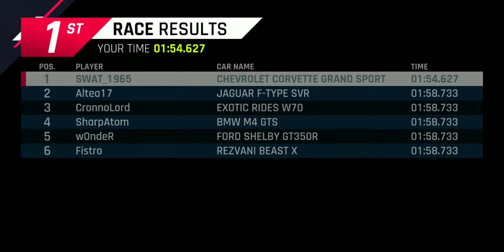Bugatti Chiron Special Event | Day 7 | US Wilderness | Midwest | Asphalt 9 Legends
Another good day!